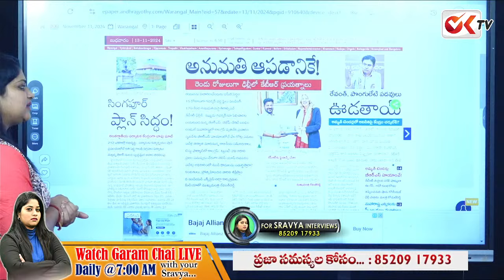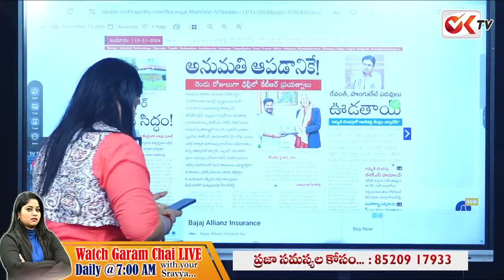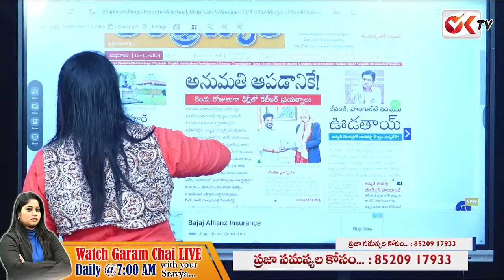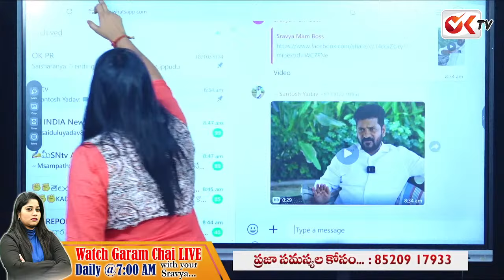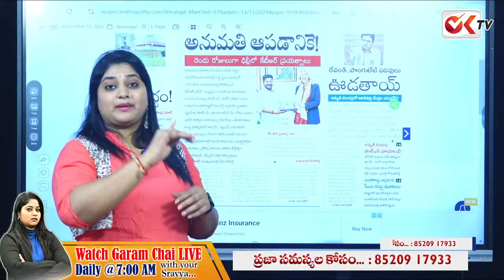300 ఎకరాలు కబ్జా పెట్టిన కబ్జాకోరు..!రేవంత్ రెడ్డి ని ప్లాన్ అట్టర్ ప్లాప్..| Revanth Reddy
300 ఎకరాలు కబ్జా పెట్టిన కబ్జాకోరు..!రేవంత్ రెడ్డి ని ప్లాన్ అట్టర్ ప్లాప్..| Revanth Reddy | @oktv